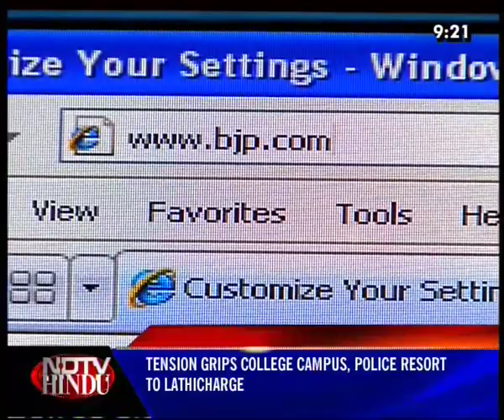NEWS TONIGHT-NDTV-HINDU-031010-2(3)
NEWS TONIGHT-NDTV-HINDU